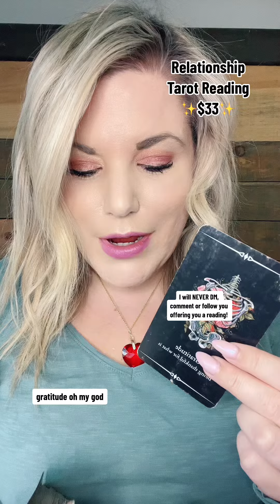Relationship is Ascending to a Higher Level! ❤️